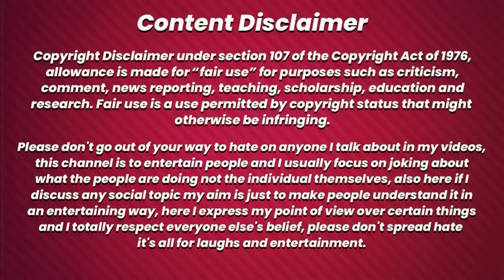Rajat Dalal Reply Rajveer Shishodiya + All Bodybuilder Reaction😱Sandy Baisoya/Nitesh Soni/Taliyan